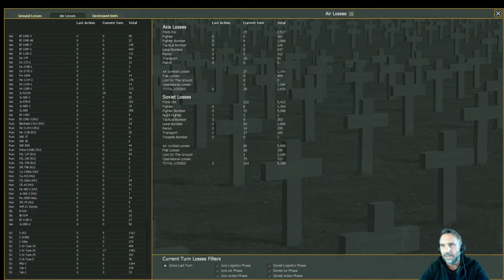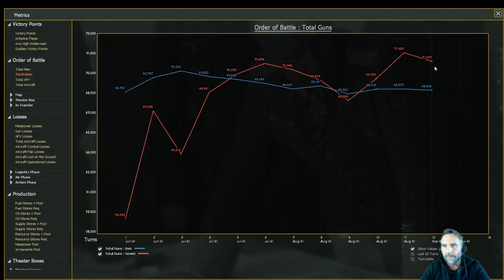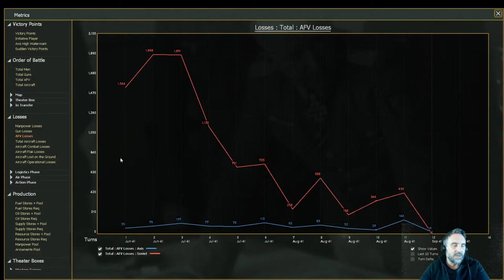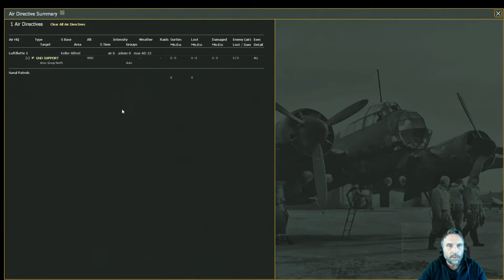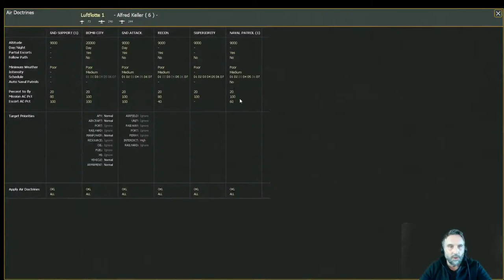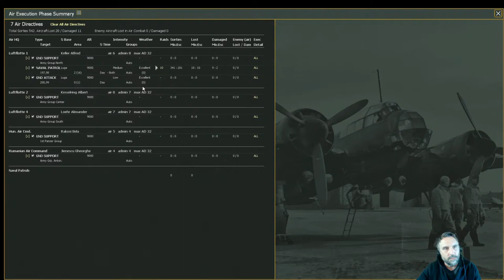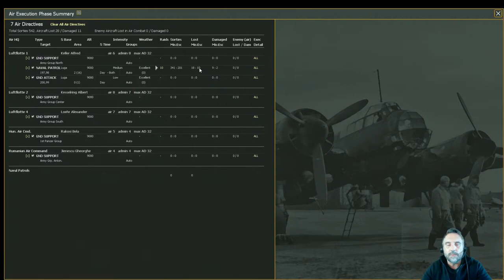War in the East 2 - Let's Play! | Part 54 - Leningrad is Beautiful in the Summer